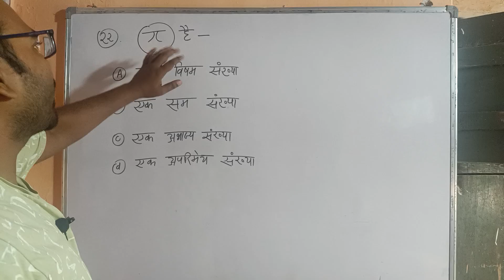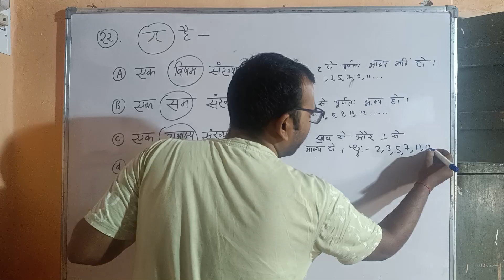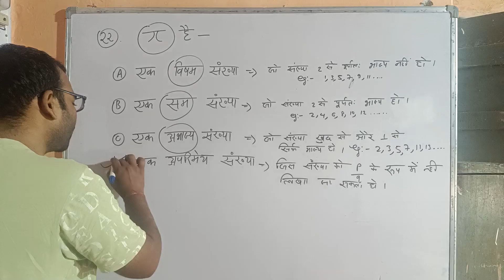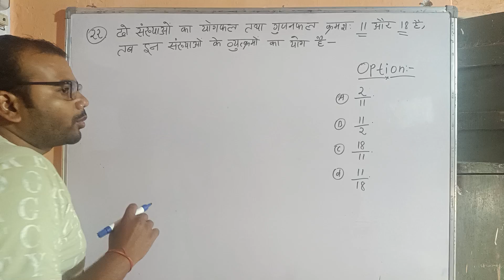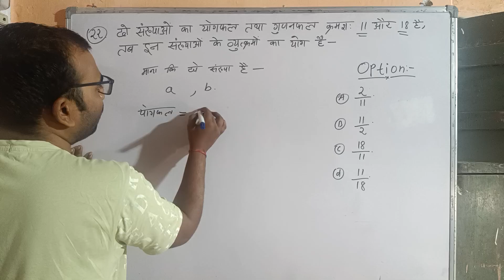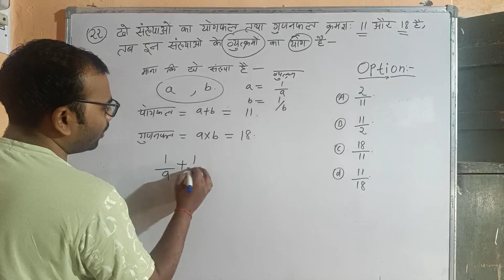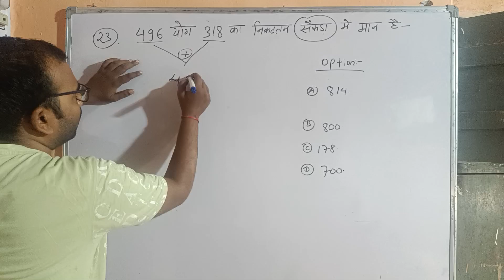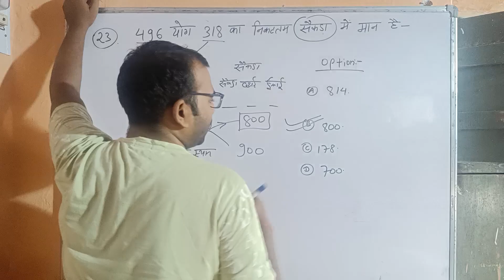CTET Maths paper 1 & 2 | CTET Maths Preparation | CTET Dec 2024 Maths paper 1 & 2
Ctet maths pedagogy paper 1

Ctet maths pedagogy paper 2

Ctet maths chapter wise

Ctet maths paper 1 marathon

Ctet maths paper 2 marathon

Ctet maths content paper 1

Ctet maths content paper 2

Ctet maths paper 1 previous year

Ctet maths paper 2 previous year

Ctet maths paper 1 syllabus 2024

Ctet maths paper 2 syllabus 2024

Telegram I'd :-  @svk2592jmp